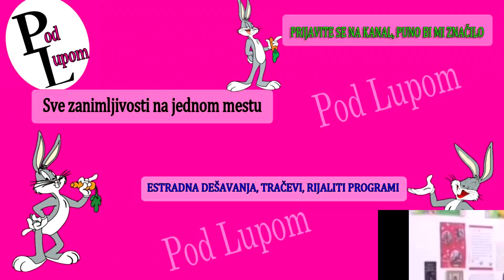Dalila POBEGLA iz Zadruge - ISKORISTILA nepažnju PRODUKCIJE